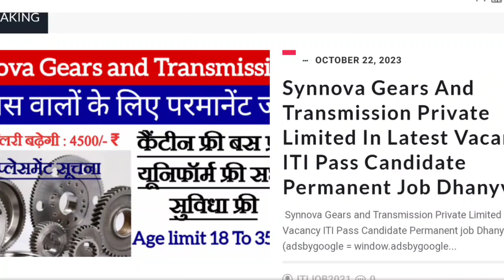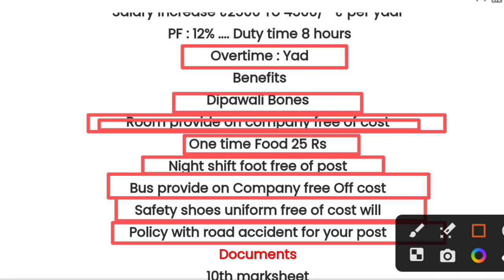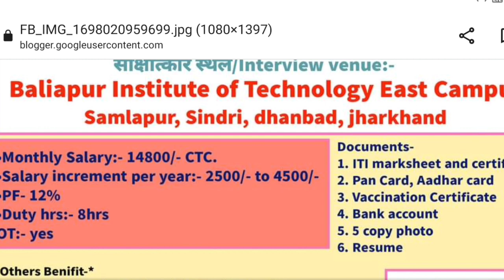Synnova Gears and Transmission Ltd 💥 आईटीआई वालों के लिए परमानेंट salary ₹25000 प्रति महीना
दोस्तों इस चैनल पर बहुत सारी प्राइवेट व सरकारी mn#quranrecitation नौकरियों वह केंपस प्लेसमेंट की जानकारी दी जाती है आपकी सफलता ही हमारी मदद है इसी प्रकार से करते रहेंगे आपको निश्चित ही इस चैनल पर सफलता मिलेगी

apprenticeship_ITI _vecancy_2022